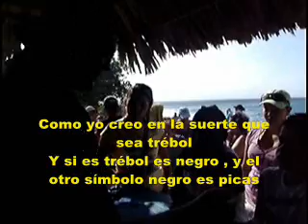hoyo soplador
Las playas son hermosas, el hoyo soplador, el mar de siete colores, la piscinita y muchas cosas mas.  La pase súper increíble, tanto en mis presentaciones de hotel,  como la realizada para la comunidad mas necesitada de la isla. Fue espectacular.